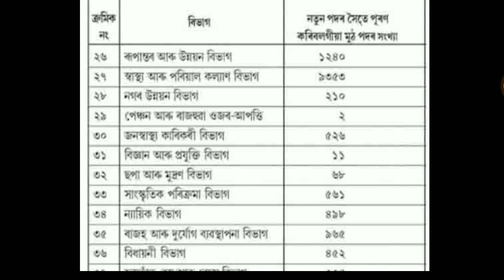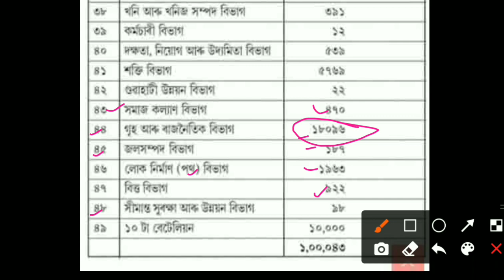Assam Agriculture, Handloom Textile and Sericulture Post | Finally Announced One Lakh Job in Assam